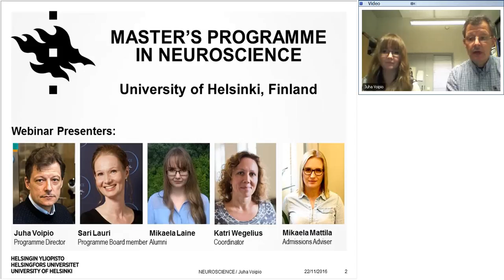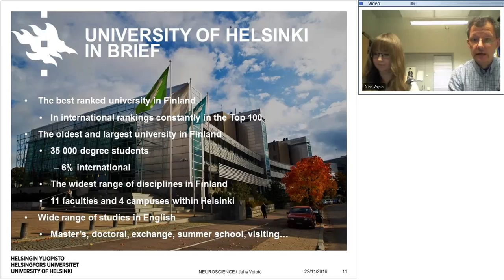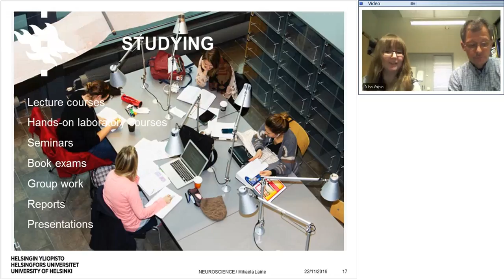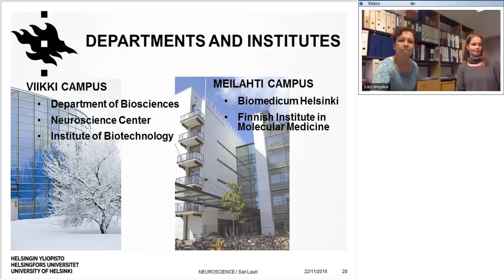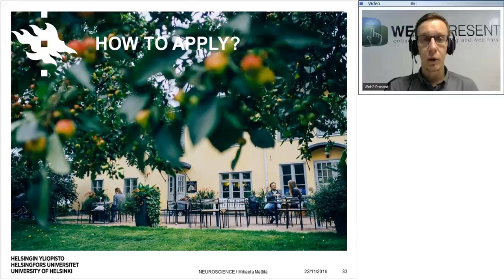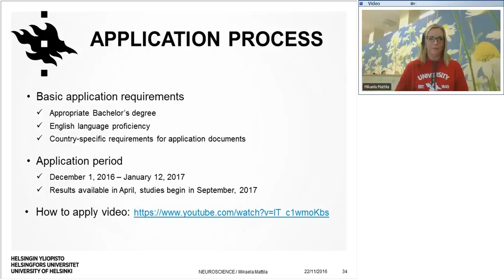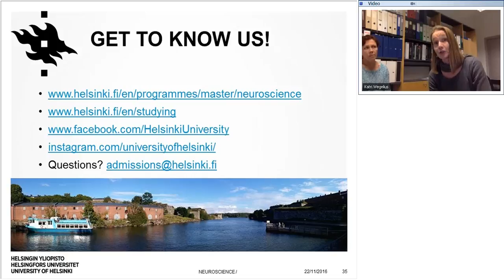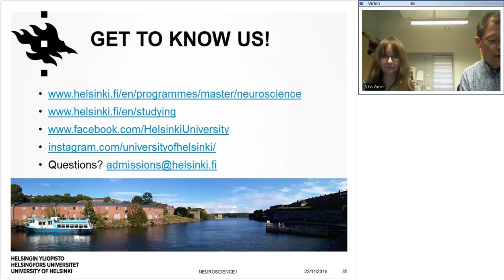Webinar: Study Neuroscience at the University of Helsinki, Finland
We are conscious, we sense, we feel and act because of our brain. The brain coordinates and is affected by bodily functions, and it integrates the information about the outside world carried by our senses – it is the most central player in the physiology of the whole body.

Neuroscience is an interdisciplinary field of science that studies the brain and the entire nervous system at different levels of organization, from genes and molecules to nerve cells and networks; and beyond. The Master's Programme in Neuroscience at the University of Helsinki in Finland provides students with the opportunity to gain knowledge and skills in a scientifically vibrant international environment.